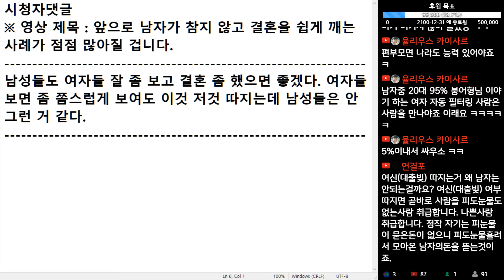(※시청자댓글) 남성들도 여자들 잘 좀 보고 결혼 좀 했으면 좋겠다. 여자들 보면 좀 쫌스럽게 보여도 이것 저것 따지는데 남성들은 안 그런 거 같다.